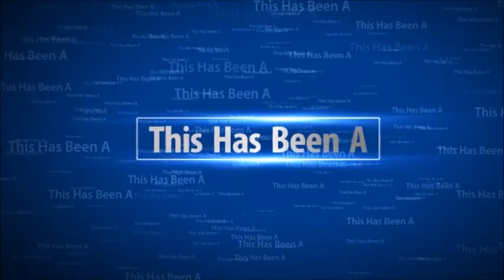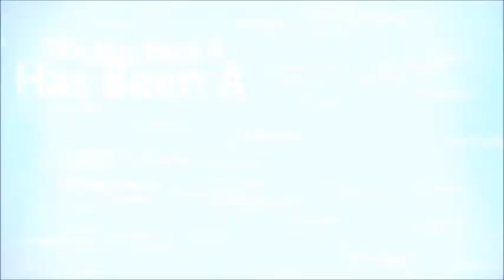GTA V Series A Funding Setup Mission #3